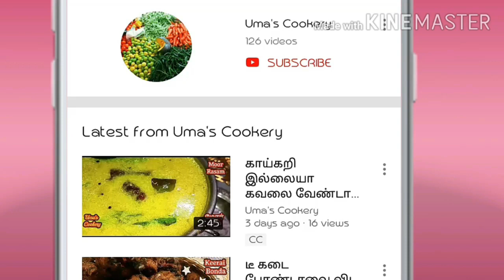Hyderabadi Style Aloo Bagara Curry Recipe / Best Side dish for Chapati, Puri & Dosa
How to Make Hyderabadi Style Aloo bagara curry in tamil

Ingredients

Roasted peanuts                       02 spn
Cinnamon                                   01 inch
Cardamom                                  03
Cloves                                       04
Coriander seed                      01 spn
Shahi jeera                              01 spn
White Sesame Seed              02 spn
Poppy seed                              01 spn
Red chilli powder                   1&½ Spn
Salt                                              required
Boiled Potato                             ¼ kg